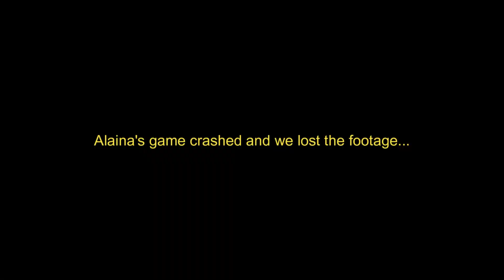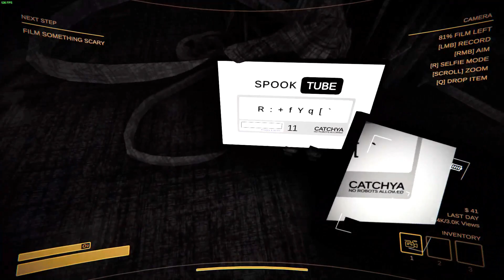Filming SCARY MONSTERS For CLOUT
Game: CONTENT WARNING

Outro: Do You Think About Me? [Instrumental - Barracuda]